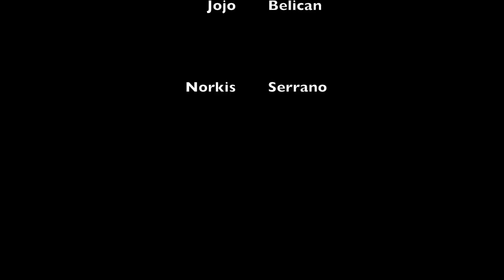Downhill in Pinas CDO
My downhill experience in the Philippines. I do not own a copyright to any music used in this video.